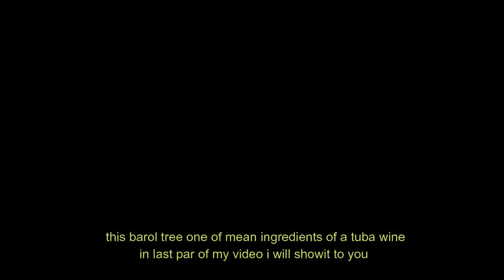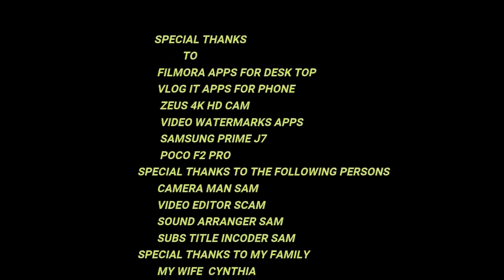COCONUT TREE ,THE TREE OF LIFE PRODUCE COCONUT WINE.,APRIL, 11/2021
This video produce and film by yuyo sam, coconutwine, coconuttreethetreeoflife, yuyosammachete, COCONUT TREE ,THE TREE OF LIFE PRODUCE COCONUT WINE.,This whole video ,that you watched and see is about on how to the tuba wine came from,and also on my middle of the film i introduce the tungog or a barok tree , this tree is also the main ingredients of tuba wine that's why the tuba are color red, i was able to a documentation and to introduce the tungog or a barok tree the bark that mix it in the tuba wine it will add reddish color of tuba .,this wood are can be seen mainly on a on the swamp area or latian or in a katungan we called it our dialect.,NOTE; This video are not intended for the kids below 18 years of age parents most be keep on eye their kids too always, thank you so much god bless us all.,